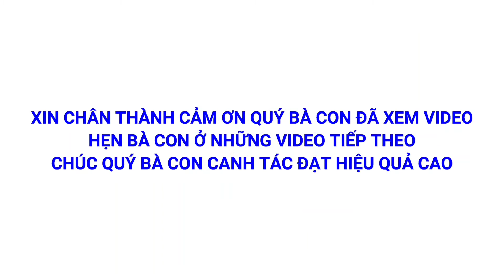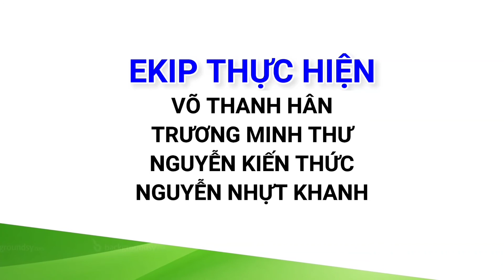TÍNH HIỆU QUẢ CỦA VIỆC SỬ DỤNG MÀN PHỦ NÔNG NGHIỆP | Bảo Minh FE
THAM GIA GROUP ĐỂ ĐƯỢC TƯ VẤN KĨ THUẬT HOÀN TOÀN MIỄN PHÍ TẠI
(KỸ THUẬT CÂY TRỒNG_ĐỒNG HÀNH CÙNG NHÀ NÔNG)
BMFE​ xin chân thành cảm ơn quý khách hàng đã tin tưởng sử dụng sản phẩm của công ty.
BMFE​ rất hân hạnh được chia sẽ, đồng hành cùng bà con trên con đường phát triển nông nghiệp.